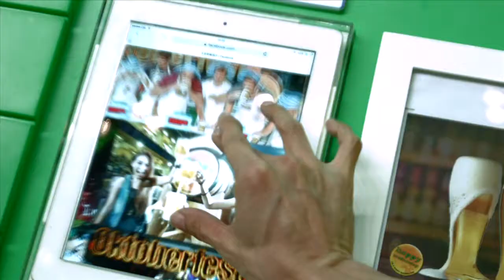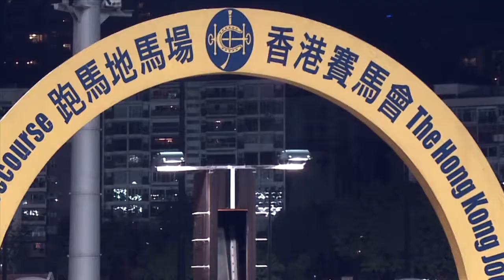Finding Happy Wednesday - Episode 4 (Season 2)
Are there vampires in Hong Kong- good looking vampires like from Twilight- and are they at Happy Wednesday nights at Happy Valley? Sarika, Justin and Natalie find out- with kinda scary results!